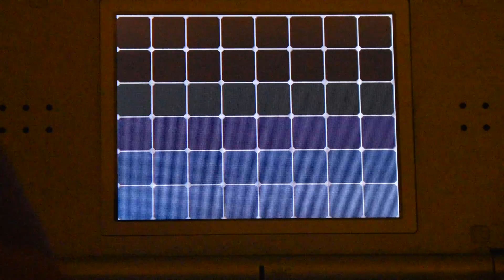[★#28] Scalproie Shiny après 4906 RE's sur Blanche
Voici la vidéo de capture de mon Scalpion Shiny.
Pour plus de renseignement sur ce Pokémon, n'hésitez pas à aller faire un tour sur mon Blog ou j'explique en détails toutes mes captures !

Dessins :
- Scalpion :